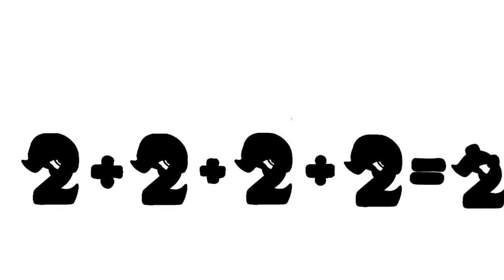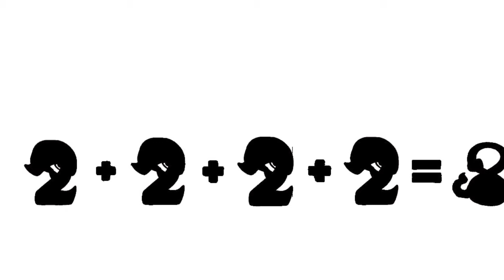8.1 | Number Lore